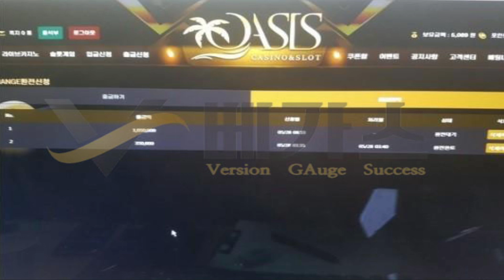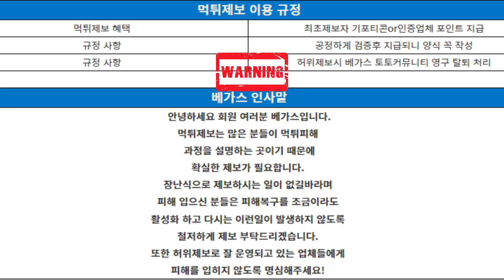오아시스 oasis-111.com 상위추천인이 왜 필요하냐?│먹튀검증│토토사이트│토토먹튀│먹튀조사│토토커뮤니티│카지노커뮤니티│베가스커뮤니티│먹튀확정│먹튀│신규검증│